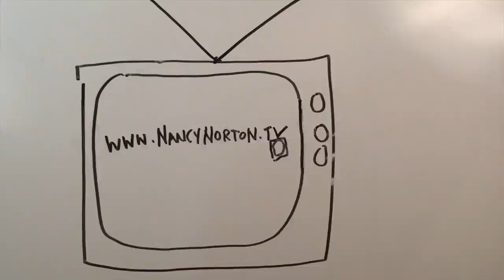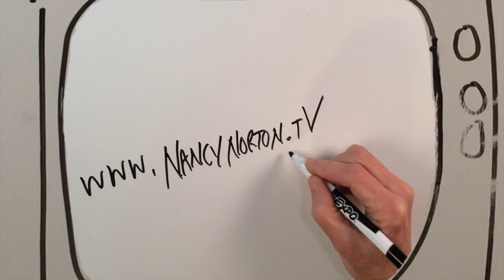Nancy Norton Very Funny Keynote Speaking from 20 years of standup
Nancy Norton, Standup Comedian, Nurse, Adoption, Parenting, Funny Keynote Speaker, Corporate Improv Coach, Workshops, Hilarious Healer, Registered, Nurse Humor Benefits